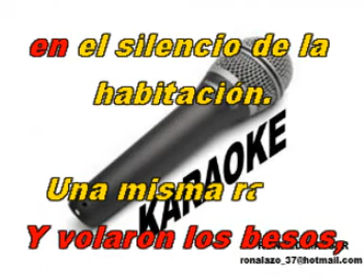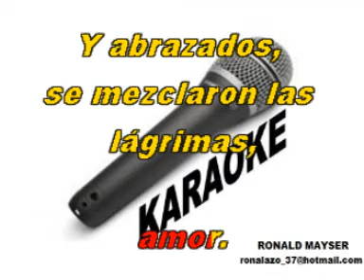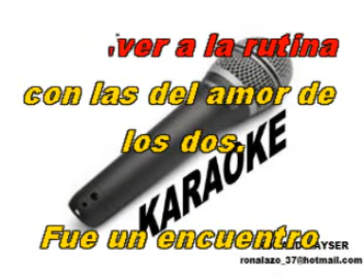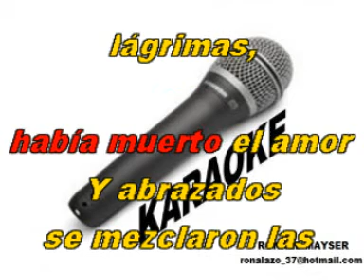KARAOKE DESESPERADO GALY GALEANO